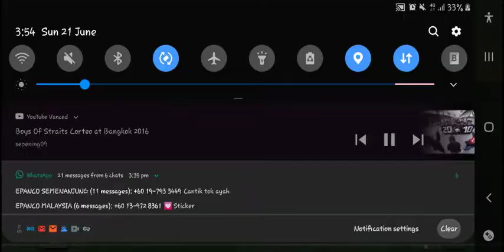JDT- 5 VS PIKOTARO-1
LEAGUE MATCHDAY 15

#1 HALF

JDT-4 VS PIKOTARO-0

(2) GEOFFREY KONDOGBIA-MINUTES 8

(9) GABRIEL BATISTUTA-MINUTES 16
(2) GEOFFREY KONDOGBIA-ASSISTANT

(2) GEOFFREY KONDOGBIA - MINUTES 29

(9) GABRIEL BATISTUTA- MINUTES 37
(21) PAULO DYBALA-ASSISTANT

#2 HALF

(9) GABRIEL BATISTUTA - MINUTES 81
(21) PAULO DYBALA-ASSISTANT

(10) Z IBRAHIMOVIC - MINUTES 88
(17) P AUBAMEYANG - ASSISTANT

SUNDAY
21/06/2020
10:17PM